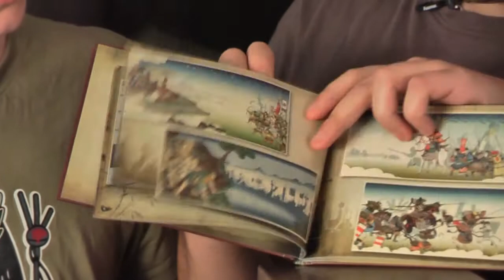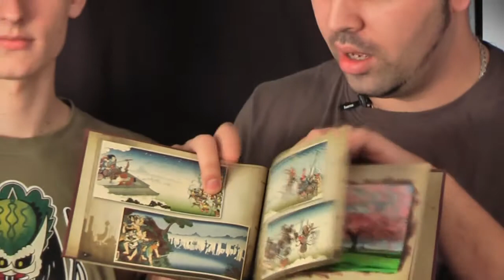Shogun 2 Total War Grand Master + Collectors Edition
Wir haben uns die Collector's und die Grand Master Edition von Shogun 2 besorgt und zeihen euch hier den Inhalt...